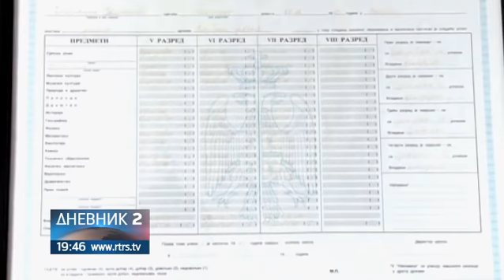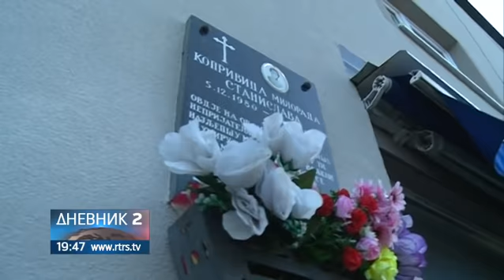Uhapšen osumnjičeni za granatiranje Kalinovika